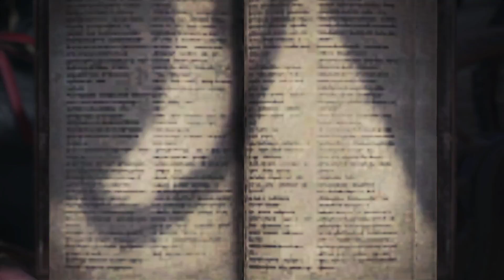Monster Hunter: World [ARENA CHALLENGE] Gameplay ITA Pukei Pukei Arena con Martello #1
Monster Hunter è un'entusiasmante serie GdR d'azione che ti mette nei panni di un esperto cacciatore, catapultato in un   mondo popolato da enormi e temibili mostri.
Accetta incarichi e dai la caccia a feroci creature in un'incredibile varietà di habitat.
Abbatti o cattura i mostri e ricavane materiali che potrai usare per forgiare armi e armature più potenti, e che ti aiuteranno ad affrontare minacce sempre più pericolose.
La serie di Monster Hunter ha riscontrato un incredibile successo internazionale, con più di 40 milioni di copie vendute, ed è in grado di offrire appassionanti sessioni di gioco in solitaria o in collaborazione con altri giocatori.
"Monster Hunter: World", l'ultimo capitolo di questa epica saga, offre un'esperienza ancora più ricca e immersiva. Usa ogni elemento a tua disposizione per dare la caccia a una schiera di mostri in un nuovo mondo pieno di emozionanti sorprese.
Un mondo ricco di vita
Gli habitat del Nuovo Mondo sono popolati da numerose forme di vita. Le spedizioni in questi luoghi porteranno a nuove interessanti scoperte.
Un ecosistema vivente
Predatori e prede agiscono secondo la propria natura.
Il Nuovo Mondo
Vesti i panni di un cacciatore che giunge nel Nuovo Mondo in quanto membro di una commissione di ricerca.
Esplora un territorio sconosciuto e affronta nuovi pericoli.
Usa un'ampia varietà di armi e armature a tua disposizione, ma non solo: sfrutta la flora, la fauna e tutto ciò che il Nuovo Mondo ha da offrire.

-Se i miei video vi piacciono vi ricordo che potete supportarmi con delle Donazioni, che verranno totalmente rinvestite sul canale!

Se volete Entrare nel Nostro Gruppo Telegram Scrivetemelo nei Commenti e vi invierò il link Per Entrare!

IL MIO PC:

MSI Z370
I7 8700
MSI 1080 gaminx x+
16gb